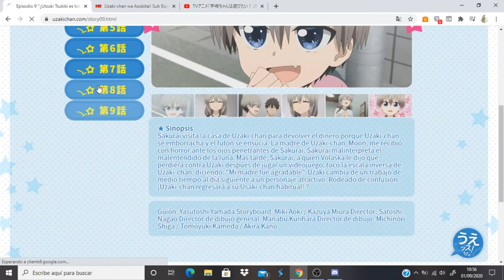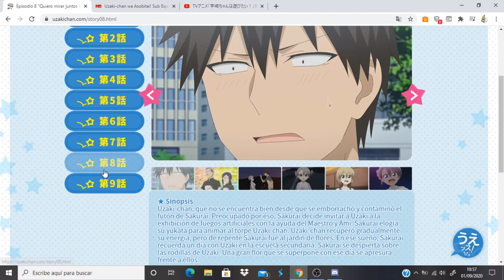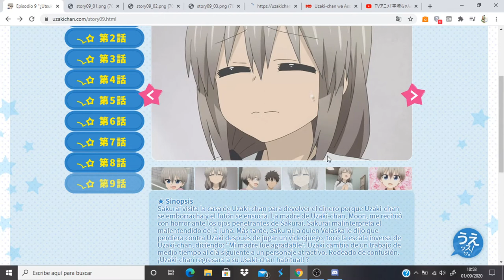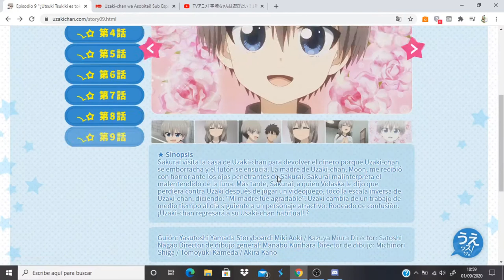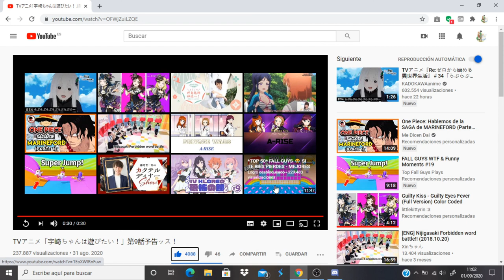Uzaki-chan wa Asobitai! comentando avance del capitulo 9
Anime Opening and Ending: Uzaki-chan wa Asobitai!